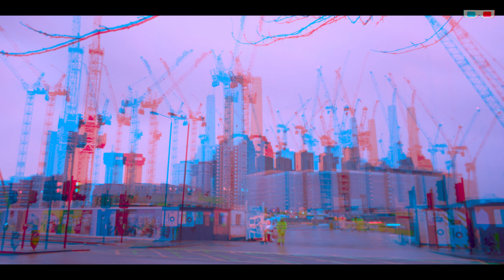desperateBeauty - Flower (3D Anaglyph) OFFICIAL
3D anaglyph version - play at the highest resolution for best 3D effect

(or search 'desperateBeauty', no space)

"3 years (and one pandemic) in the making, Flower was shot in 2019, but only completed in Summer 2021.  I'm glad it's finally out there."

 B (desperateBeauty)